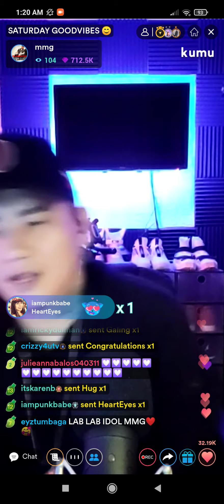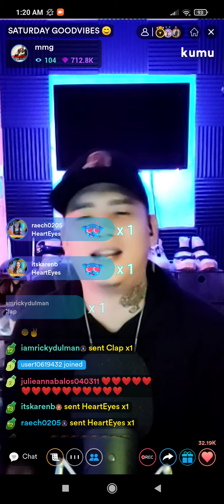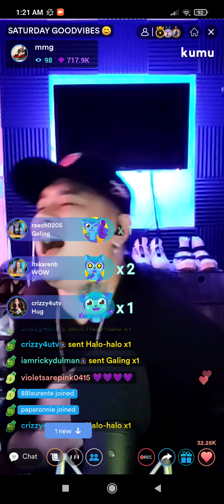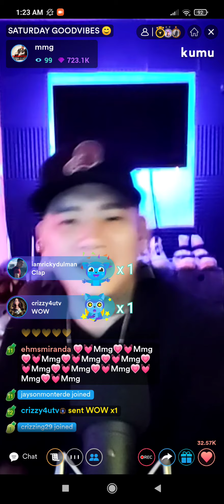All My Life (KC & Jojo) 🔥🔥🔥